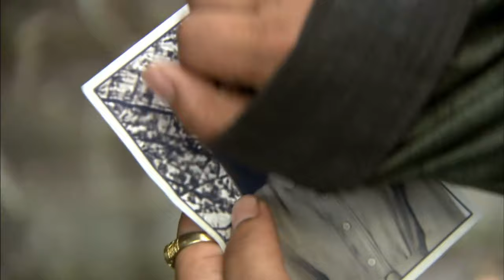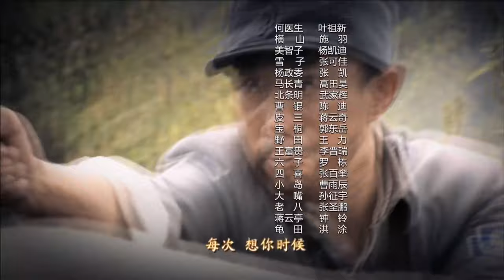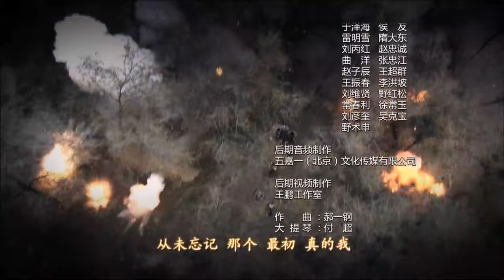【ENG SUB】向着胜利前进35丨猎户战狼吴奇隆意外助攻游击队战胜日军，救下女队医，配合抗战一步步加入游击队的故事